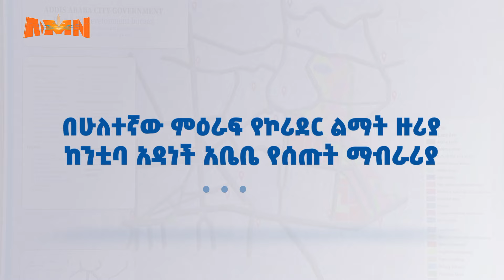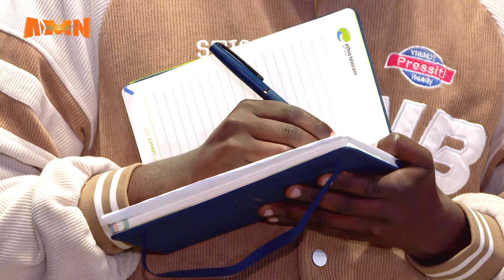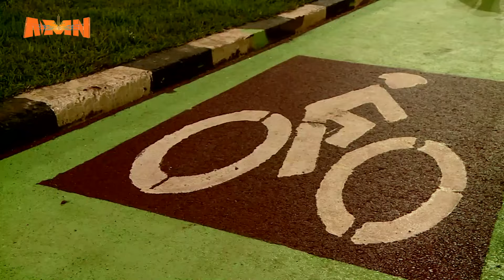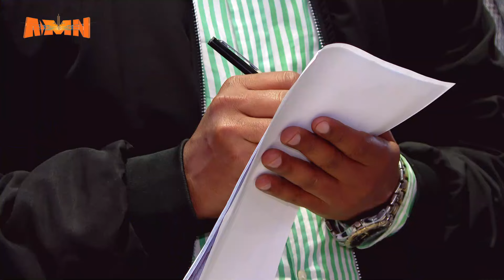ከንቲባ አዳነች አቤቤ በ2ኛው ምእራፍ የኮሪደር ልማት ዙሪያ የሰጡት ማብራሪያ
በ2ኛው ምእራፍ የኮሪደር ልማት ዙሪያ ከንቲባ አዳነች አቤቤ የሰጡት ማብራሪያ
Mayor Adanech Abeibei’s briefing on the 2nd round Corridor development

AMN - መስከረም 29/2017 ዓ.ም